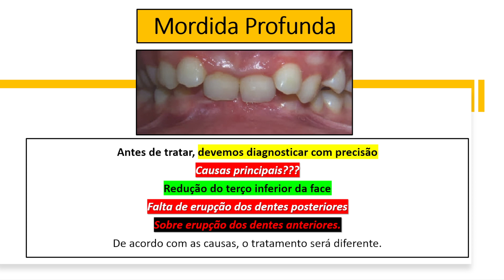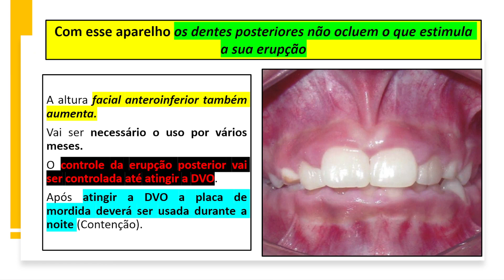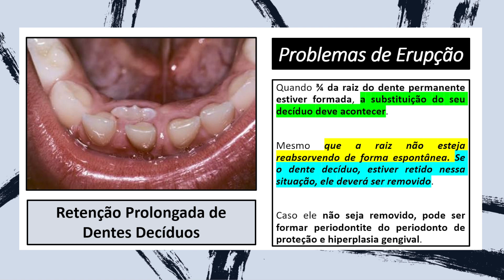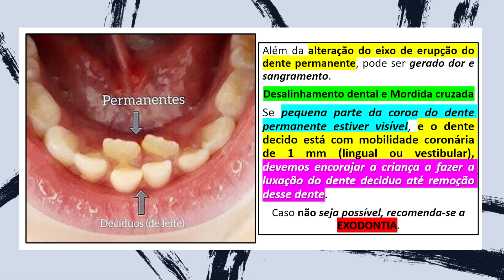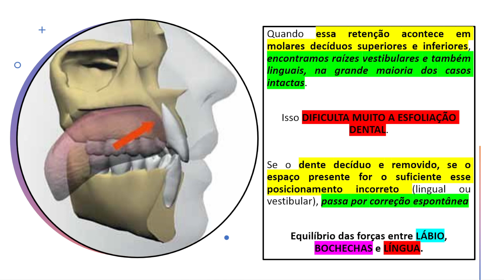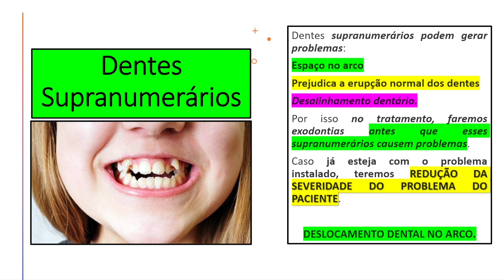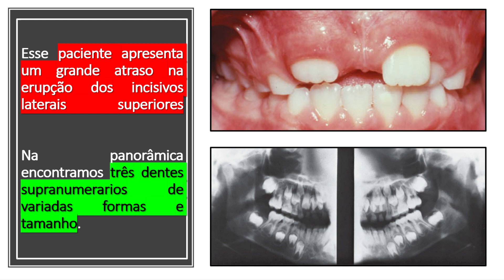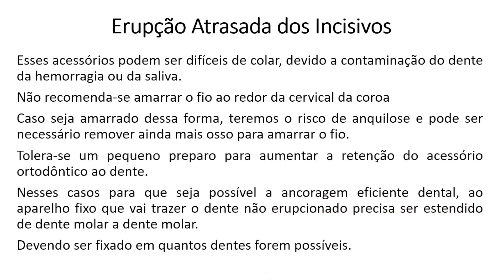Tratamento de dentes supranumerários e retenção prolongada de dentes decíduos - Aula 138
Você aprenderá nessa aula como deve ser realizado o tratamento dos pacientes que apresentam dentes supranumerários e possuem retenção prolongada de dentes decíduos!
Quais os detalhes técnicos deste tratamento e qual a melhor forma de realizá-lo?